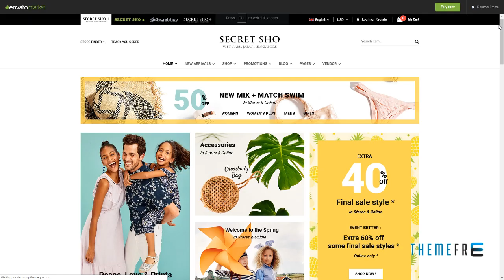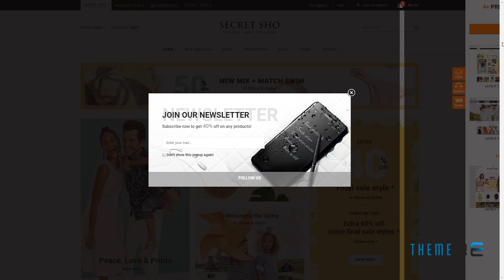SecretSho - Fashion Shop WordPress WooCommerce MarketPlace Theme (Mob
Compatible With Visual Composer 5.1.x, WooCommerce 3.6.x, WooCommerce 3.5.x, WooCommerce 3.4.x, WooCommerce 3.3.x, WPBakery Page Builder 5.7.x, WPML, Bootstrap 4.x, Bootstrap 3.x

 Columns 4+

 Layout Responsive

 Tags clothes, clothing, dress, fashion, fashion store, fashion theme, Fashion WordPress, marketplace, multipurpose, multivendor, shirt, shop, shopping, store, woocommerce